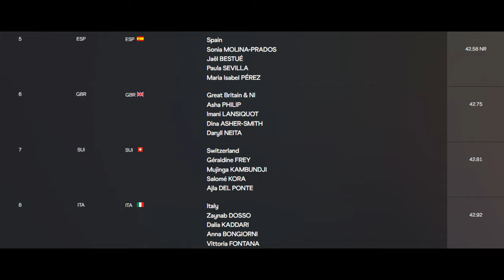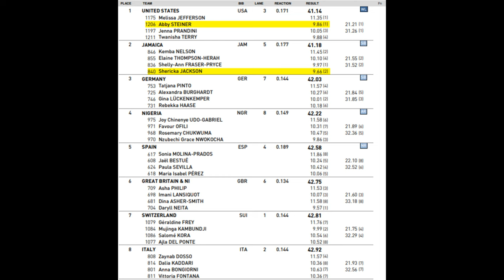Abby Steiner Beats Jamaica in 4x100 Relay Final at the World Championships (July 23, 2022)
🏃‍♀️ Abby Steiner got her revenge against the Jamaican ladies running angry to a special 9.86 time on dead legs to help the USA Women's 4x100 Relay Team win a gold medal on home soil. Abby Steiner was a late substitution for Aleia Hobbs who was scratched after being ruled out.

▪ Saturday, July 23: Finals at 10:30pm ET / 7:30pm PT (FINAL) (NBC-TV)

1. United States of America (USA) - 41.14

2. Jamaica (JAM) - 41.18
- Kemba Nelseon 11.45
- Elaine Thompson-Herah 10.10
- Shelly-Ann Fraser-Pryce 9.97
- Shericka Jackson 9.66

3. Germany (GER) - 42.03
- Tatjana Pinto 11.57
- Alexandra Burghardt 10.27
- Gina Lueckenkemper LÜCKENKEMPER 10.01
- Rebekka Haase 10.18

4. Nigeria (NGR) - 42.22
- Joy Chinenye Udo-Gabriel 11.58
- Favour Ofili 10.31
- Rosemary Chukwuma 10.47
- Nzubechi Grace Nwokocha 9.86

5. Spain (ESP) - 42.58
- Sonia Molina-Prados 11.86
- Jaël Bestue BESTUÉ 10.24
- Paula Sevilla10.42
- Maria Isabel Perez PÉREZ 10.06

6. Great Britain & Northern Island (GBR & NI) - 42.75
- Asha Philip 11.53
- Imani Lansiquot 10.07
- Dina Asher-Smith 11.58
- Daryll Neita 9.57

7. Switzerland (SUI) - 42.81
- Géraldine Frey 11.76
- Mujinga Kambundji 9.99
- Salomé Kora 10.54
- Ajla Del Ponte 10.52

8. Italy (ITA) - 42.92
- Zaynab Dosso 11.57
- Dalia Kaddari 10.36
- Anna Bongiorni 10.63
- Vittoria Fontana 10.36

🎥 Original Video Date: Saturday July 23, 2022 (AND-TV)

Track & Field
USATF
100m
200m
110m Hurdles
400m
4x100 relays
800m
1500m
Outdoor Track